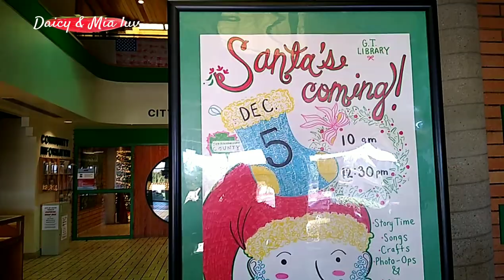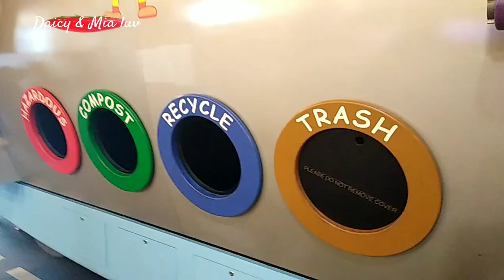VISITING SANTA at Grand Terrace,Highland library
Please visit this link: